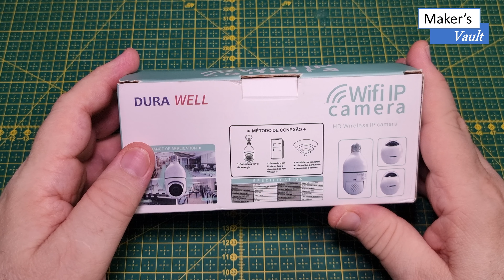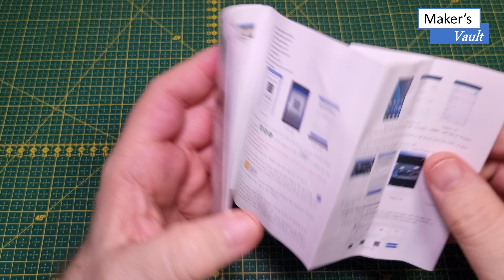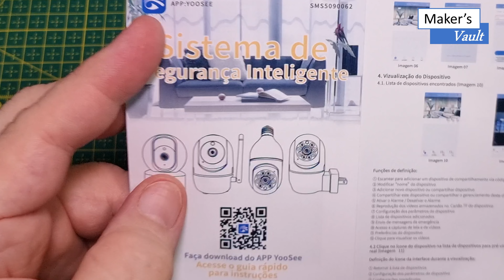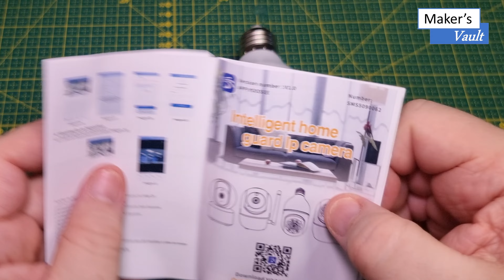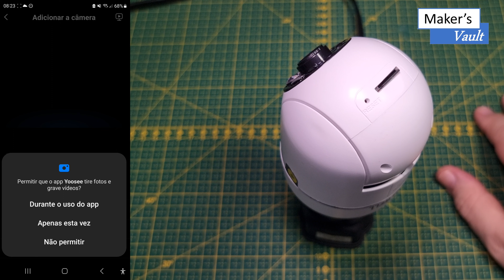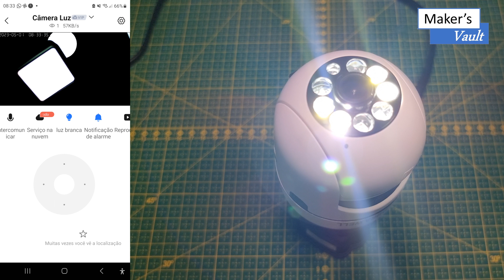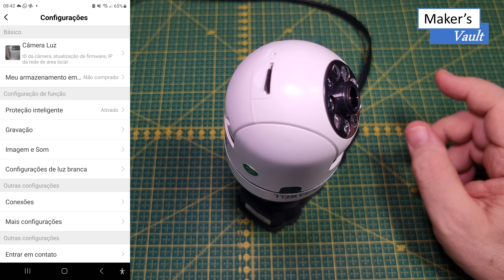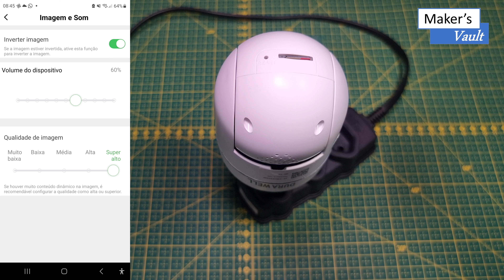Camera Lâmpada Wi-Fi 1080p Direto no Soquete - Vídeo 1-Unboxing e Configurações!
Neste vídeo vamos conhecer uma câmera 360 180p Wi-Fi que se conecta diretamente em um soquete de lâmpada comum (E27).
É uma câmera para uso interno, pequena, leve e fácil de instalar e usar.
Veja mais detalhes nos links para compra.